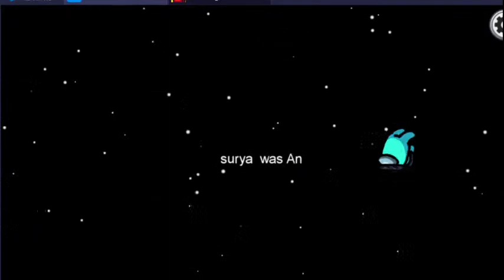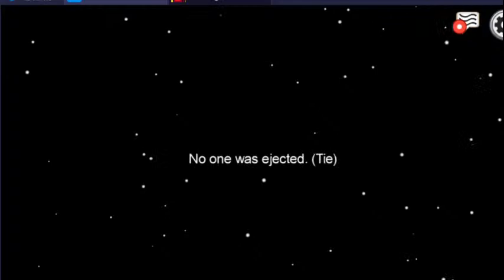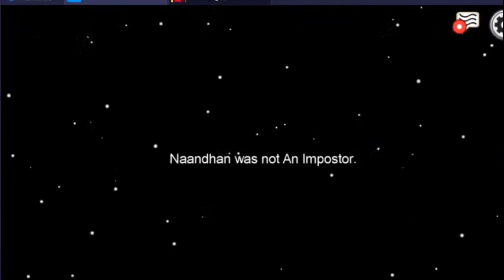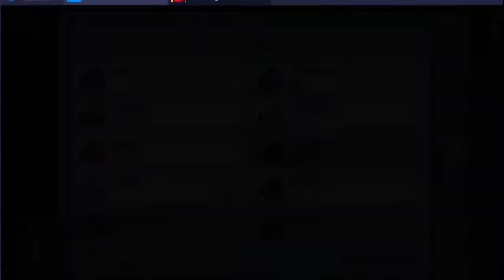surya_gaming in among us with my kolagaara gumbal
among us game play with surya_gaming

if u want to play pubg with me message
me in insta i'd
pubg account- suryapjs
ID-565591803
cod account -itz_me_pjs level 144
free fire account- Surya116
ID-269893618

IF U WANT to play cod/free fire comment me below on live chat or in the commentary box below

name surya
insta i'd:@itz_me_pjs
JENIS TONY insta i'd:@kryshn
KRISHMA insta  I'd:@jenistony
ARYUN insta i'd :@_.a..r..j..u..n._
please do-follow